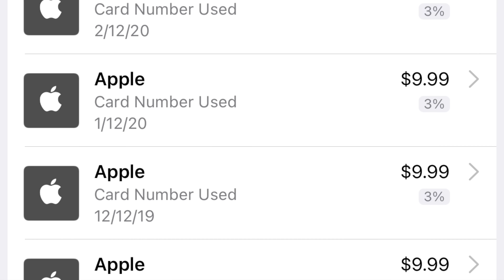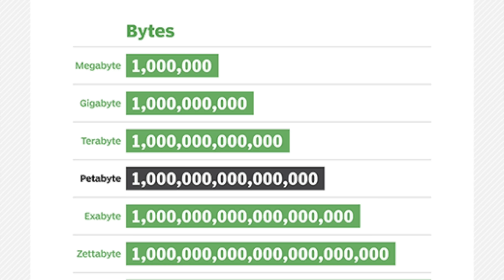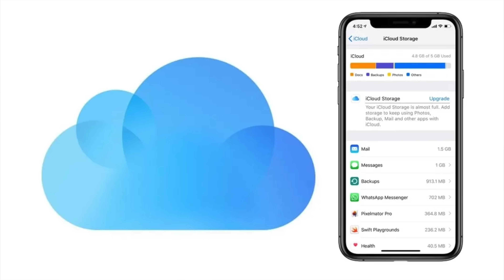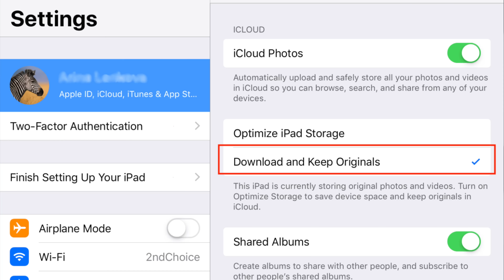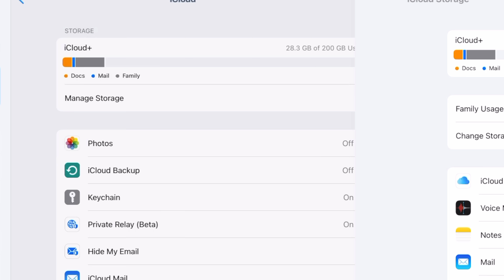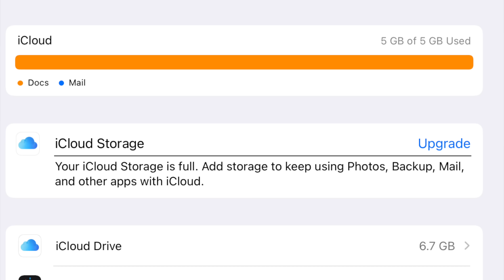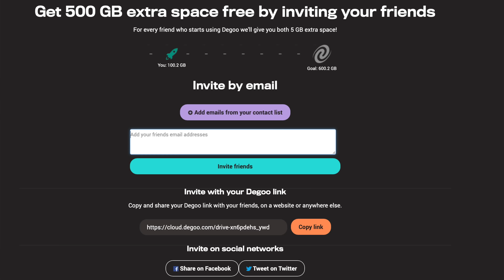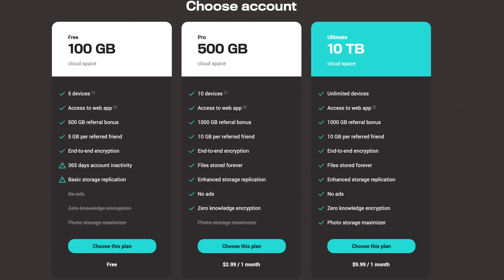Downgrading my iCloud Storage from 2TB to 5GB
0:00 Meme
0:28 Commentary